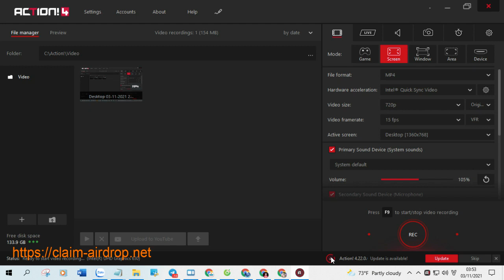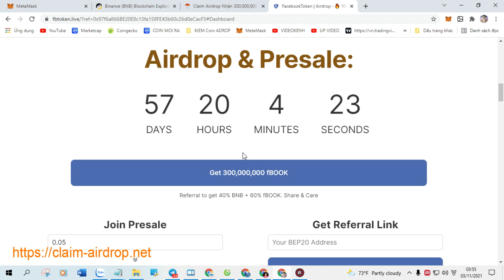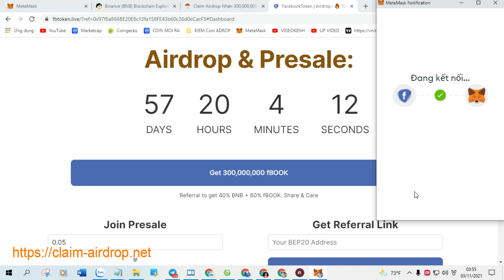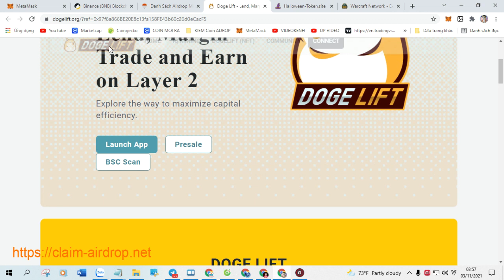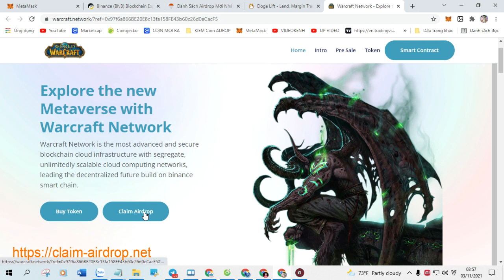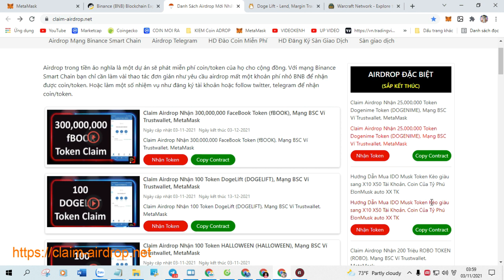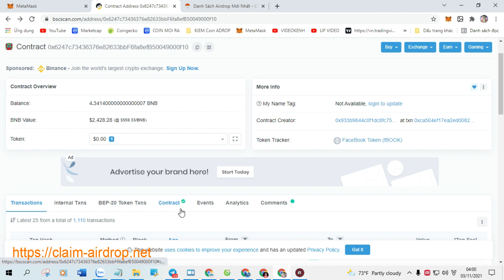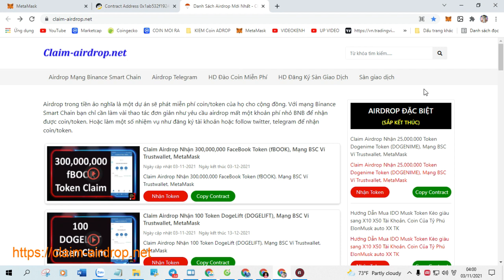Claim Airdrop 930 MetaBridge (MTBR) Token New Airdrop Claim.LIST Pancakeswap 02 12 2021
+ Bước 1: Sao chép Contract :  0xec1028f364b2cae8a8ebcd4ec6d88767593ca82b

+ Bước 2: Truy Cập Web Tại Đây Click ( Claim Airdrop ) Nhận Token